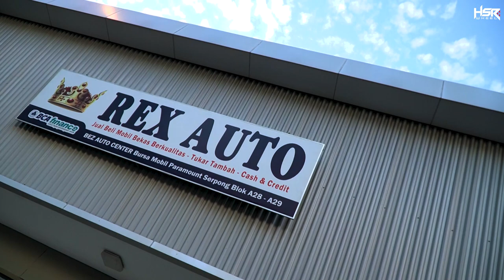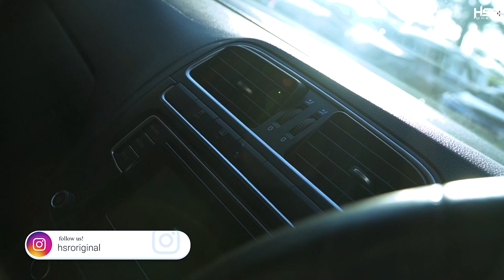Mobil Mewah Untuk Keluarga Dibawah 400 Juta, Masih Gress!